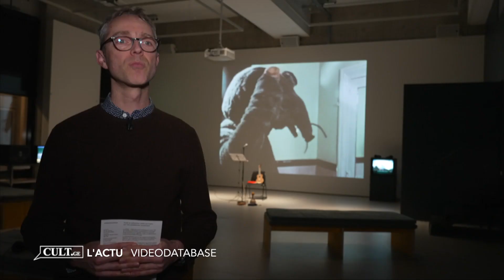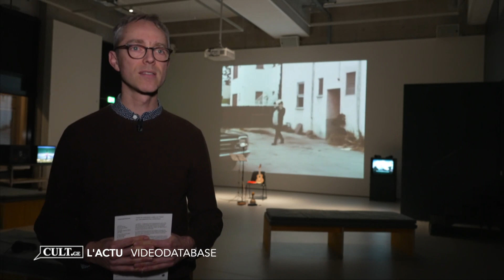CULT | Ancré et connecté | Emission du 15.02.2024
Videodatabase au FMAC
Quand Antigel transforme un lieu
Ça se discute: Est-ce vraiment dans les vieux pots qu’on fait les meilleures soupes ? Réponse au Musée Ariana